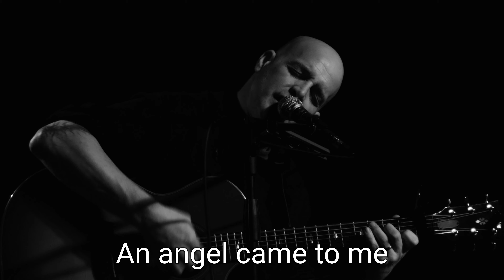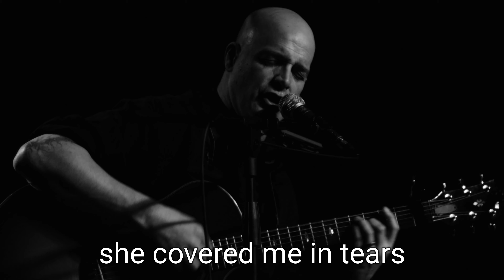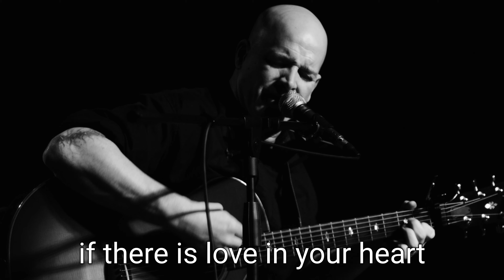Michale Graves " All The Troubles " Live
Michael Graves, the enigmatic musician known for his work with the Misfits and his vibrant solo career, delivers an evocative performance of "All The Troubles" from his compelling album "Backroads." This song, like much of Graves's repertoire, is infused with his signature punk rock ethos blended with a more introspective, acoustic touch that characterizes the "Backroads" album. It showcases Graves's ability to traverse the spectrum of musical expression, from the rebellious to the reflective.

"All The Troubles" stands out as a deeply personal narrative, woven with the threads of struggle, introspection, and an eventual, hard-won clarity. Through his gritty yet melodious vocals, Graves transports the listener into a realm of personal challenges and existential queries. The song's acoustic arrangement - marked by its intricate guitar work and the haunting harmonica melodies - underscores the introspective journey that Graves embarks upon through his lyrics.

The performance of "All The Troubles" is a testament to Michael Graves's artistry and his capacity to connect with the audience on a profound level. On stage, Graves is both commanding and vulnerable, his presence underscored by the raw emotion and honesty that he brings to every note and lyric. It's this duality that resonates with fans, making "All The Troubles" not just a song but an experience.

In the context of "Backroads," "All The Troubles" serves as a pivotal track that highlights Graves's evolution as an artist. Moving beyond his punk roots, the album and this song, in particular, reveal his versatility and depth as a musician. It’s a reflection of a journey marked by personal trials, but also the beauty found in the quiet moments of self-discovery and the open road.

As Graves performs "All The Troubles," it’s clear that this song, and indeed the entire "Backroads" album, is not merely an artistic endeavor but a piece of his soul set to music. Each verse feels like a chapter from his life, and the chorus resonates as a universal anthem of resilience and hope. Michael Graves, through his hauntingly beautiful performance, invites us all to find a piece of ourselves in his story, in the melody, and in the quiet backroads of our own journeys.